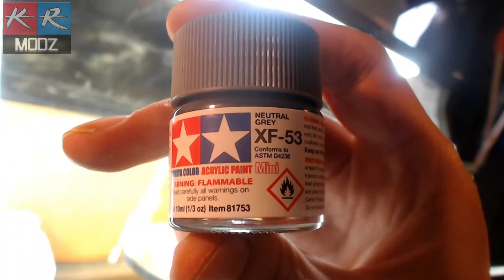KR Modz - (My 1st Build) - Fujimi - Nissan Skyline 1969 GTR - 1:24 Model Kit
Fujimi - Nissan Skyline 1969 GTR - 1:24 Build

My first build of a 1:24 model scale of a Japanese Classic.

This car was an integral part of Japanese Car culture during the 60s until even today.

Please show your support in dropping the channel a sub. It will go a long way knowing that I have your support for future uploads.

Tommy Trash - hiiigh (ft. Daisy Guttridge) 🔊

Get Low Remix
Artist Lil Jon And The East Side Boyz
Album Part II